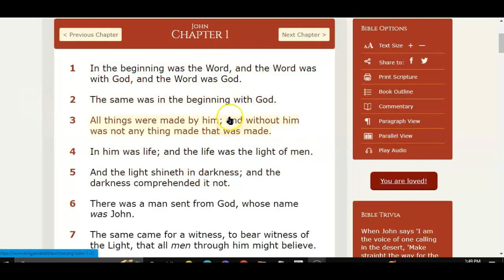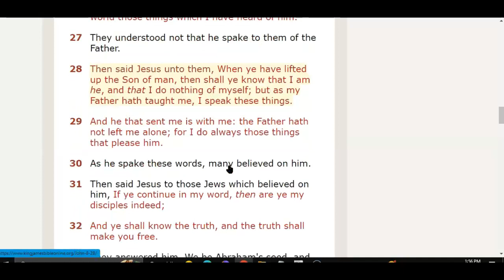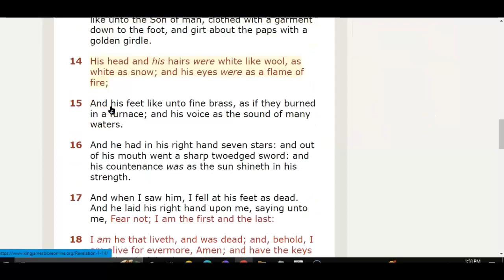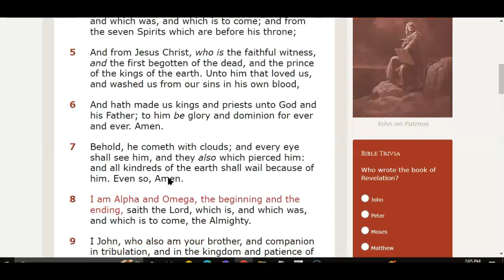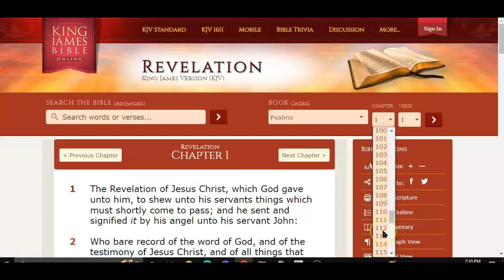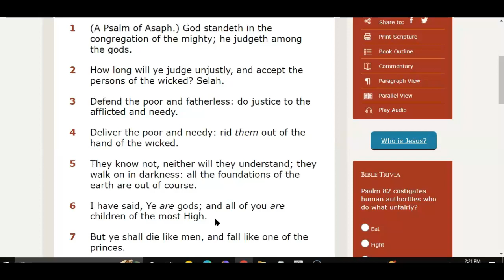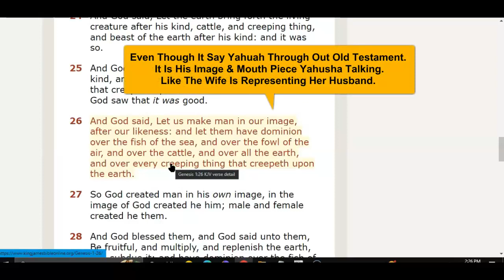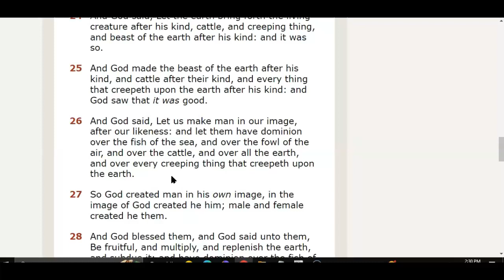👉Best Breakdown of Yahuah Yahusha Meaning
This breakdown should clear up what we mean when we say Yahuah is Yahusha. WATCH until the end please!

It Is Finished John 19:30
Fruits of the Spirit/Ruach    Galatians 5:22-23 & Colossians 3:12-15
They Are One In Us      John 17:21
You Are Kings and Priests          Rev 1:6, Rev 5:10